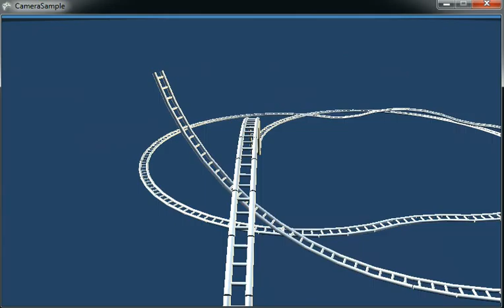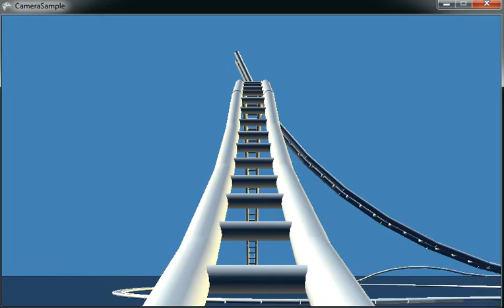Track Sample.wmv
Collision Samples.